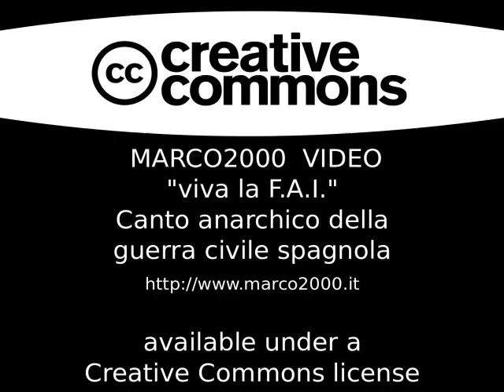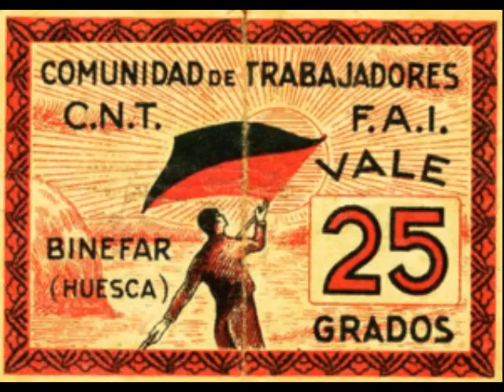Viva la F.A.I.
Canto anarchico della guerra civile spagnola